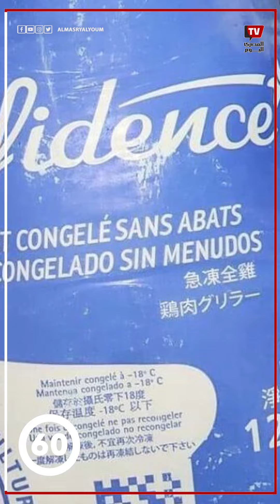هل الفراخ البرازيلي مذبوحة بطريقة حلال؟.. شعبة الدواجن تكشف التفاصيل